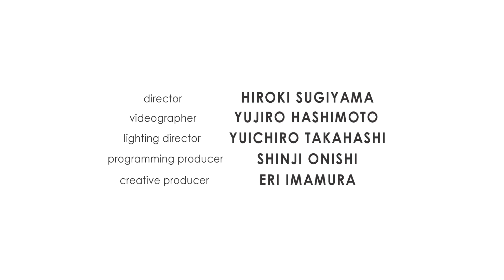柚子胡椒がアクセント。休日の朝に食べたい、オリエンタルなチキンバーガー。｜THE SECRET RECIPES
ゆっくりとした休日の朝は、いつもより少し手の込んだ朝食を。鶏肉を揚げて挟むチキンバーガーのレシピは、柚子胡椒マヨネーズで和えたコールスローや鶏肉の下味に使う魚醤など、オリエンタルな風味がアクセントに。コールスローやピクルスは、作り置きすればアレンジの効く常備菜にも。「ビストロ ロジウラ」のシェフが教える、繊細なカジュアルメニューをご堪能あれ。